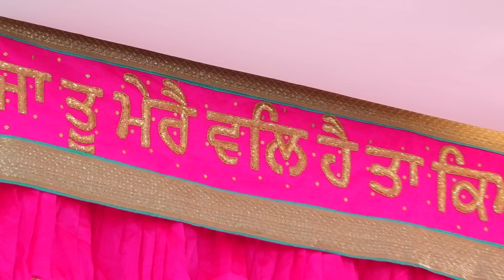Sada sookhan jot saroop kive pargat hunda hau ? Gu : Moti Baag Sahib | Patiala | Pmkc Tohana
Akath Katha Simran Abhyas | Bhai Simranjit Singh Ji Tohana |

 @pmkctohana | only one group |